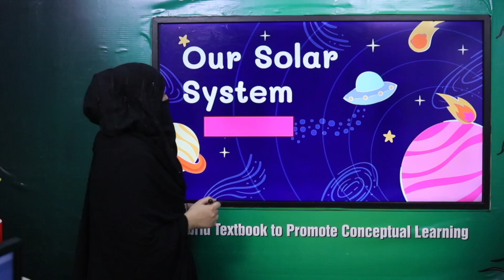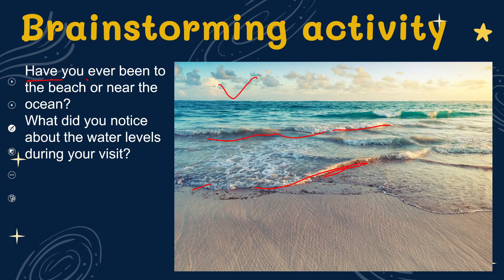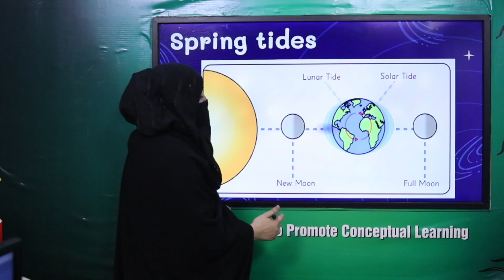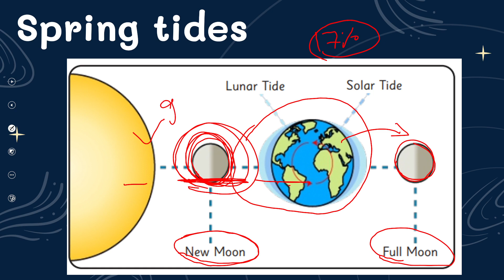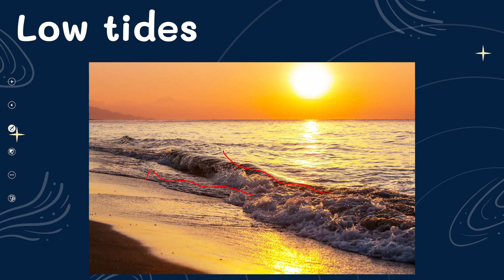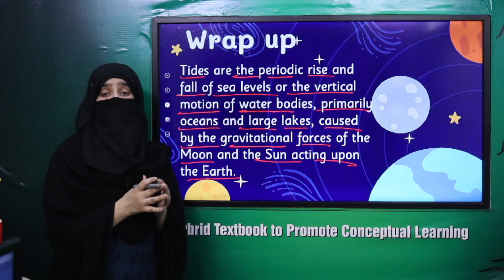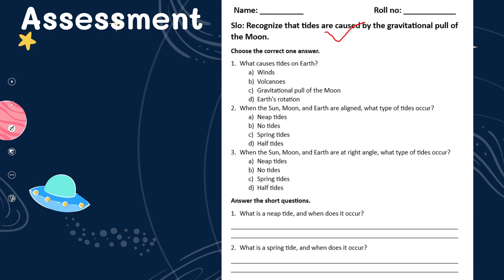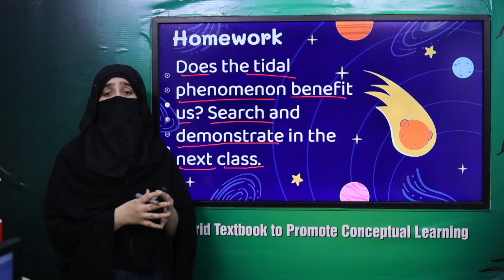Science 7 Chapter 12 Lecture 3 || SNC 2020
Lecture 3 is about Gravitational Force of the Moon.

1. PowerPoint Presentation

3. Worksheet/Activity